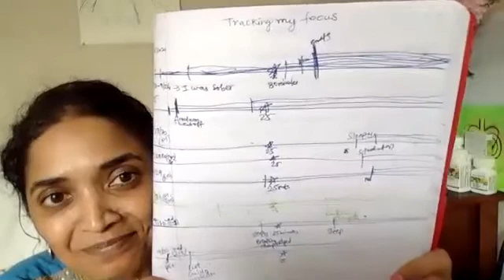Prof Odapalli- Deep focus work with Students